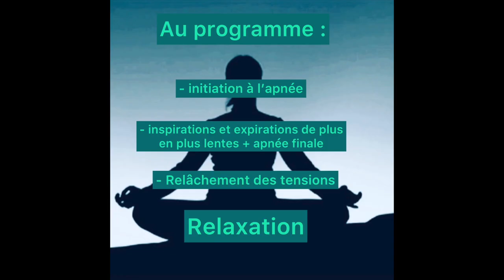Bol d'air #2 - L'apnée (respiration diaphragmatique/ chanteur et acteur)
Bienvenu dans BOL D'AIR #2

🌬 AU PROGRAMME: 🌬

- Initiation à l'APNÉE
- Inspirations et expirations de plus en plus lentes + apnée finale
- Relâchement des tensions
- Relaxation

🌬🧘🏼🌬- Si vous voulez avoir accès à ma méthode pour passer de la respiration thoracique à la respiration diaphragmatique en 10 jours, avec plus de 10 exercices progressifs

🎶 📱 Si vous voulez recevoir des CONSEILS GRATUITS QUOTIDIENS, vous pouvez aussi me suivre sur INSTAGRAM